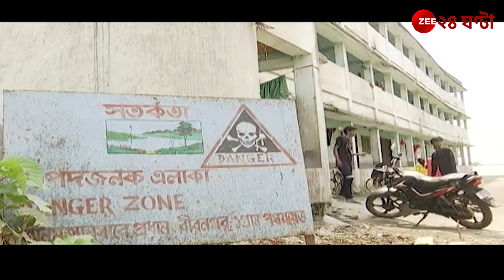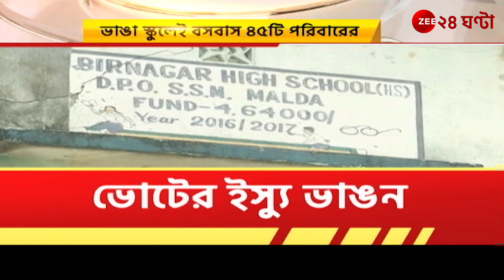Lok Sabha Election 2024: গঙ্গা গিলে খাচ্ছে স্কুল, সেখানে ভোটগ্রহণ কেন্দ্র! | Zee 24 Ghanta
Breaking News | Lok Sabha Election 2024: গঙ্গা গিলে খাচ্ছে স্কুল, সেখানে ভোটগ্রহণ কেন্দ্র! দেখুন মালদহের বীরনগর হাইস্কুলের ভোটগ্রহণ কেন্দ্র নিয়ে একটি বিশেষ প্রতিবেদন... | Zee 24 Ghanta